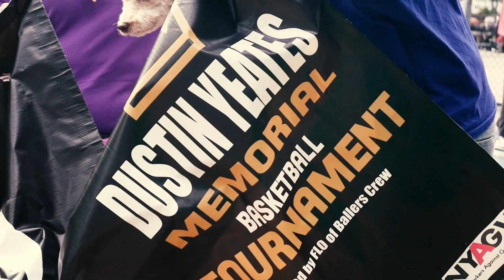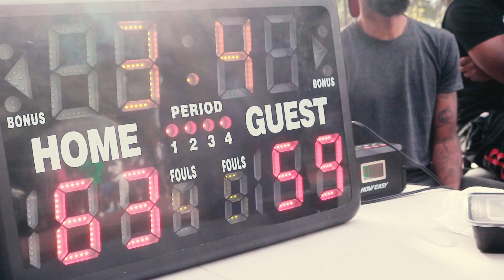DUSTIN YEATES MEMORIAL DAY 2 CHAMPIONSHIP GAME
thank you enough for clicking on this video. Appreciate you guys fully, much love !!
remember to keep a smile on your face :)